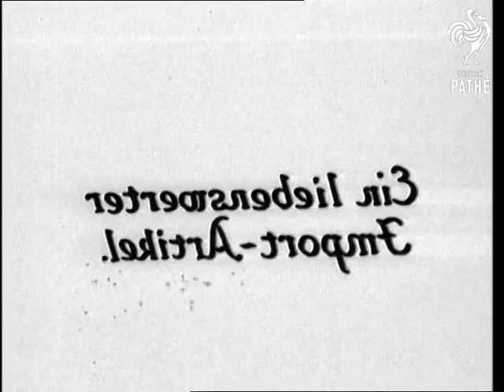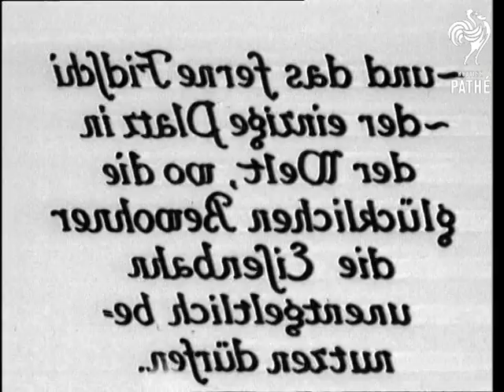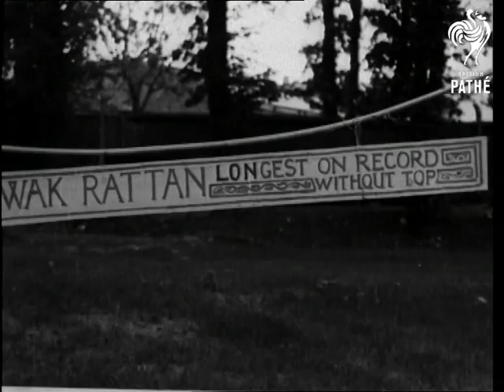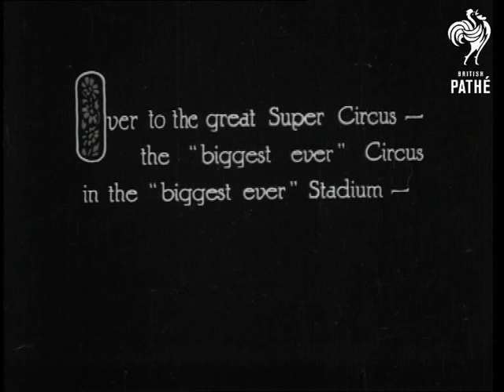Wembley Exhibition Reel 4 (1925)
Reel 4.

Crowds of people outside the funfair at the Wembley Exhibition.  People milling around an area where large model Guardsmen in bearskin hats stand to attention by archways.  Various views of pavilions.  The lift of a mock mine shaft in operation.  A group of men on ladders are painting a design on a wall.  Exterior of the Newfoundland pavilion.  Another pavilion.  Shots through an ornately shaped window of a pavilion under construction.  Top of a pagoda style building.  Interior of a pavilion with an ornate four poster bed with plush curtains (looks like a miniature room in the Queen's dolls house - SL).  C/U of Newfoundland dog on a lead.  The Fijian pavilion.  Man looks into glass display cabinet.  Model boats.  Men working with picks.  Buildings under construction.  Men at work on the gardens.  Interiors of pavilions under construction.

Palestinian pavilion.  People walking around courtyards.  Statue.  Sign reads "Rattan - Longest on Record Without Top".  Shot follows of long creeper.  Cowboy and young boy dressed as cowboy on horseback.  Woman in cowboy hat stands by horse as does a man in uniform.  A band is conducted by a man in military uniform.  A performing sea lion jumps through a window and applauds itself.  A woman gives it some fish.  The seal waves.  Parade of circus people.  Clowns walk amongst the audience.  Men on stilts, bareback riders etc.  Clown does a handstand.  General clowning around in the ring.  C/U of a large billed bird - Toucan?  Man strokes the bird under the chin.  He has a parrot on his shoulder.  The birds fight and the man laughs.  People sit around a fountain inside (?) a pavilion.  Cowboy family again.  Men in uniform smile and laugh.  Male and female cowboy seated on horse with boy.  The adults wave their hats.
 FILM ID:1649.03